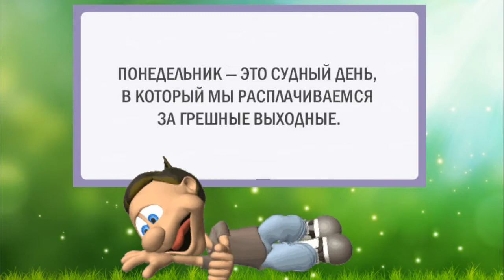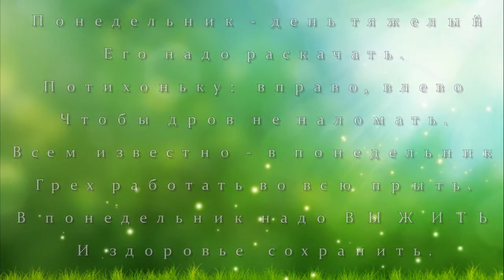Понедельник день тяжелый Позитив на начало недели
Понедельник – день тяжелый
Его надо раскачать.
Потихоньку: вправо, влево,
Чтобы дров не наломать.
Всем известно  - в понедельник
Грех работать во всю прыть.
В понедельник надо выжить
И здоровье сохранить.

На моем канале вы найдете видео на разные темы – оригинальные поздравления с праздниками, пожелания друзьям, ролики для души с красивой музыкой, которые будут способствовать вашему хорошему настроению, видео на тему красоты и здоровья. Делюсь бесплатно своими анимационными футажами и стилями для программы ПроШоу Продюсер и многое другое.